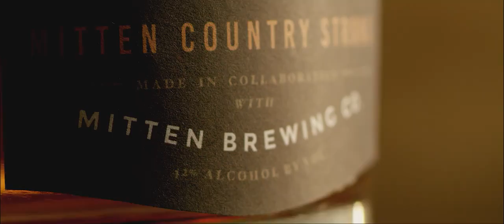Beer City Whisky Series - Release Teaser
Beer City Whisky Series - a collaborative project between Long Road Distillers and several of the breweries who helped earn Grand Rapids the title of "Beer City USA".